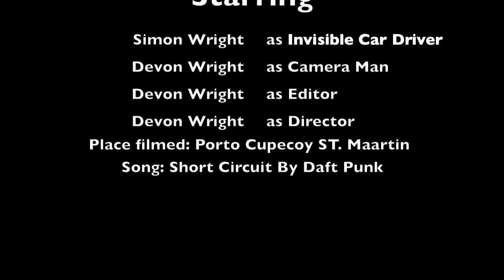Move'in Without Move'in-Invisible Car (HD)